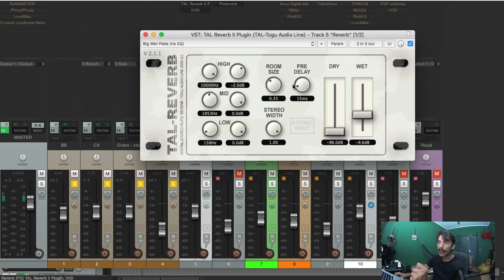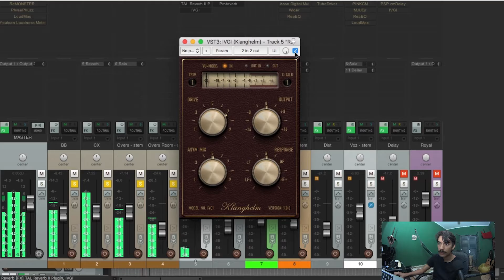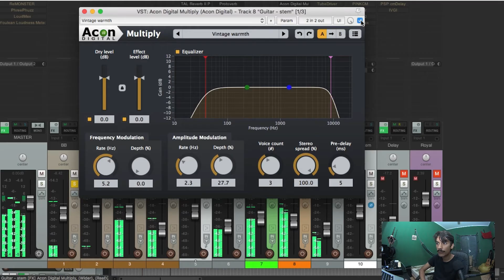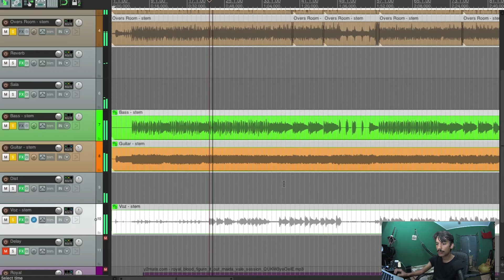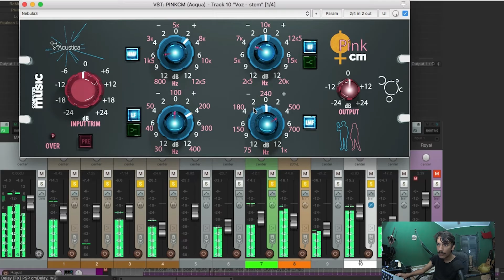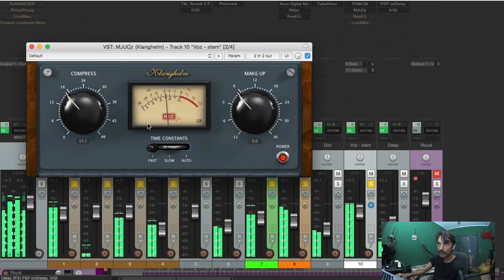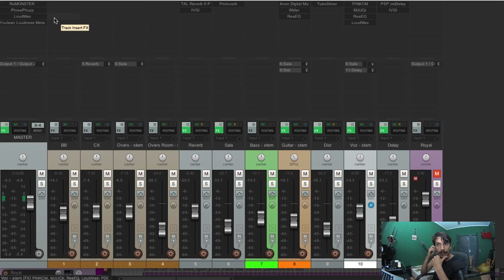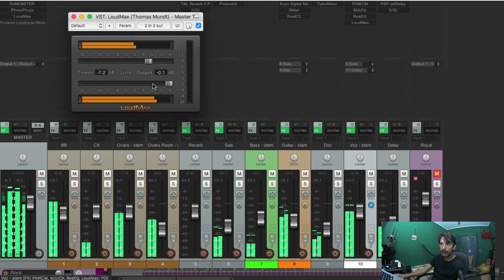MIXANDO um power trio AO VIVO! - Workshop King's Ale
Agora chegou a hora de fazer com que tudo soe bem juntos! Ambientaremos os instrumentos, faremos ajustes finos, distribuiremos no stereo, aplicaremos efeitos e faremos uma pré Masterização.
Aproveito para te convidar a baixar o meu E-book gratuitamente: 8 PASSOS PARA GRAVAR MÚSICA EM QUALQUER LUGAR!